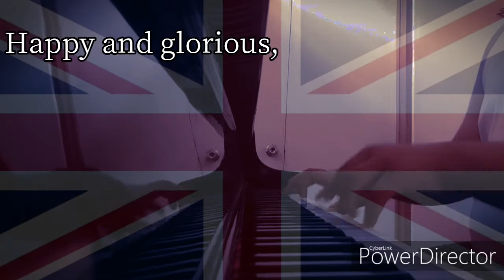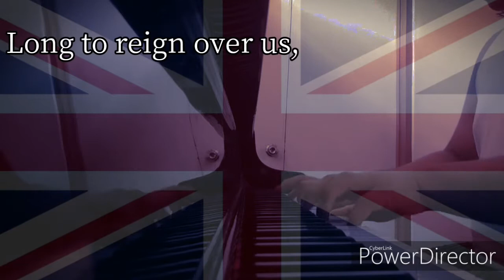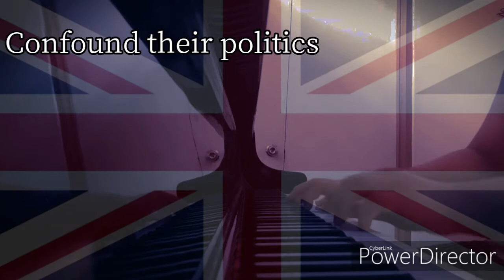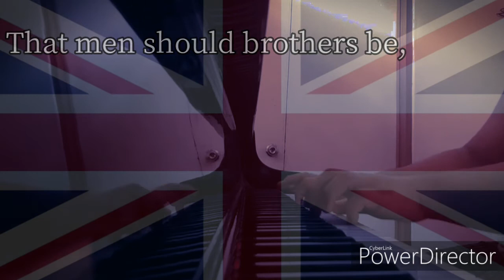God Save the Queen - National Anthem of the UK (Piano)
Happy 94th Birthday, Your Majesty!